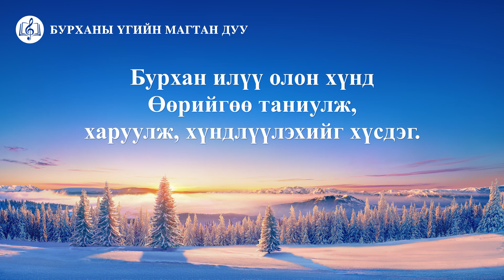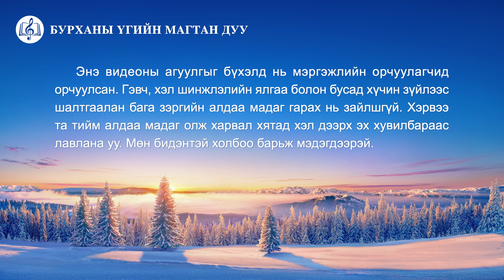Magtan duu “Бурхан шүүлтээр бууж ирнэ” (үгтэй)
Агуу улаан луугийн үндэстэн рүү бууж ирэх үед
Бурхан царайгаа орчлон руу эргүүлэхэд дэлхий чичирдэг.
Түүний шүүлттэй нүүр тулахгүй байх газар бий гэж үү?
Эсвэл Түүний буулгасан гамшиг дор амьдрах уу?
Тэр явсан газар бүртээ гамшгийн үрийг цацсан,
гэвч үүгээрээ Тэр авралыг өгч, Өөрийн хайрыг харуулна.
Бурхан илүү олон хүнд Өөрийгөө таниулж,
харуулж, хүндлүүлэхийг хүсдэг.
Хүмүүс Түүнийг маш удаан хараагүй ч Тэр үнэхээр бодитой.
харуулж, хүндлүүлэхийг хүсдэг.